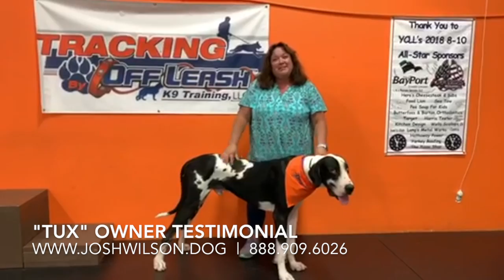Great Dane "Tux" | Owner Testimonial | Off Leash K9 Training Hampton Roads